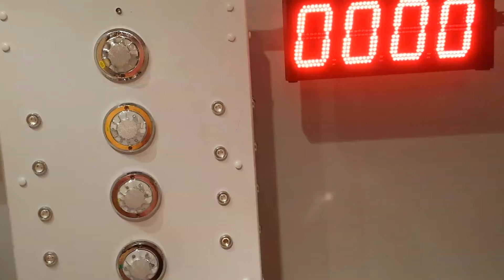Flyball lights - Sequence now linked to display